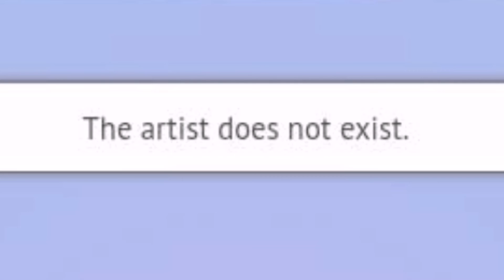colorslive switch / colors 3d trailer 2021